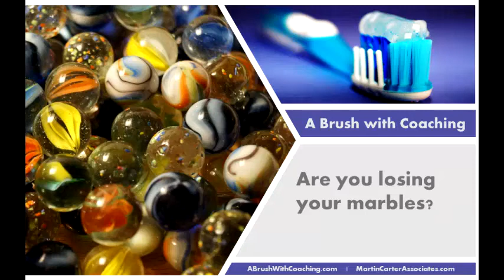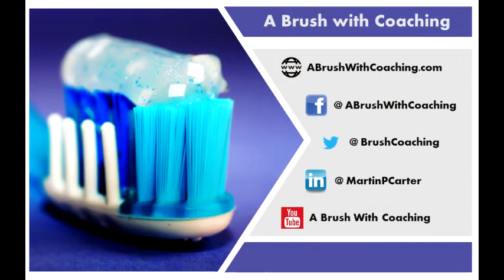BWC#18 : Are you losing your marbles?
Ever wonder where your time goes? Ever wish you didn't have to make so many sacrifices?  Ever wish you could feel more in control of your time and energy?  Are you losing your marbles?  This ones for you...